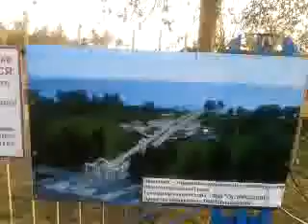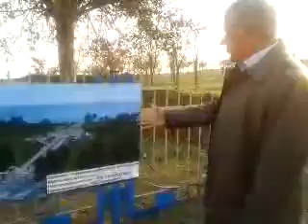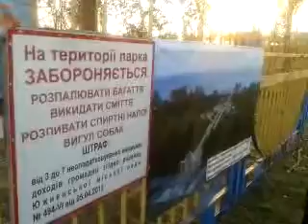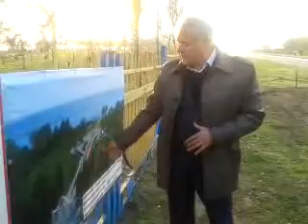Набережная - строительство.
Recorded with my Android Mobile Phone.